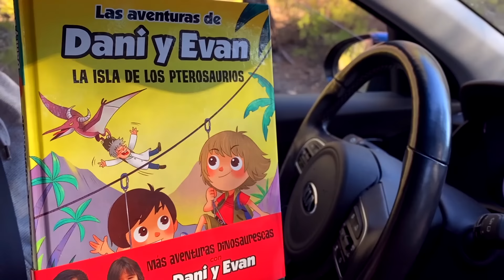El MISTERIO del TERRITORIO INDOMINUS REX con Dani y Evan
En un viaje rutinario a una excavacion de huesos de dinosaurios una niebla misteriosa transporta a nuestra familia a un extraño lugar...

Nuestros Libros!!

👨‍👩‍👦‍👦 ¿Quienes somos ?

🎧 Música Creditos